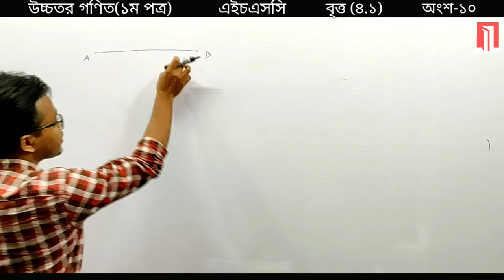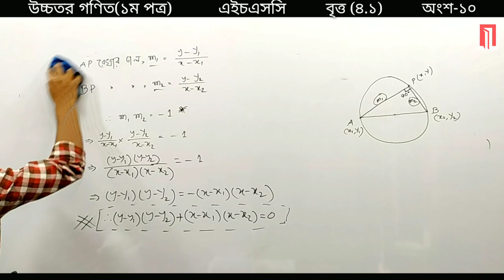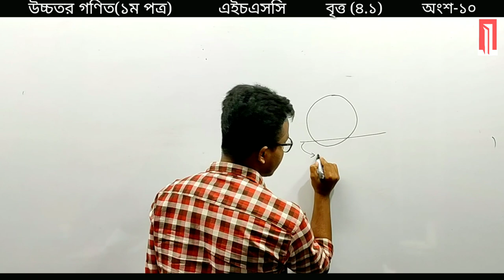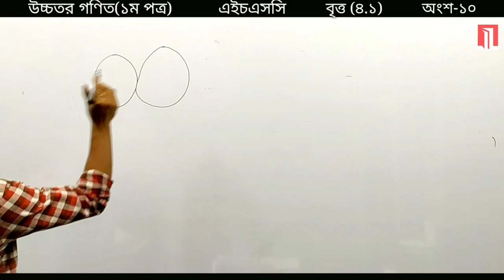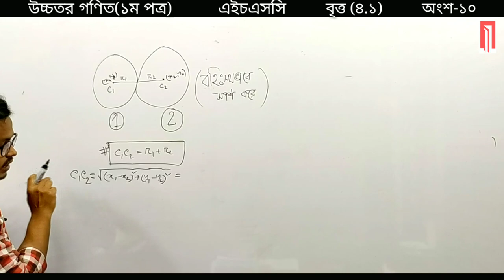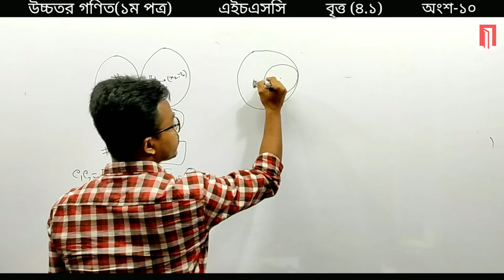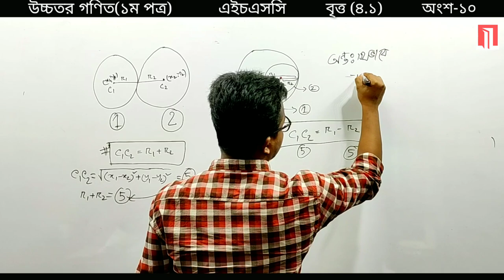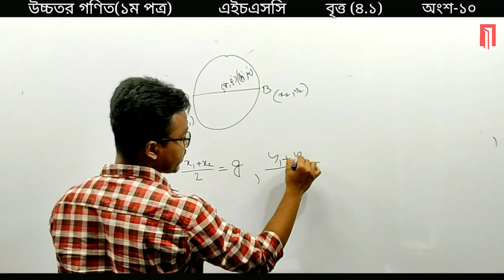Higher Math 1st Paper | Class 11-12 | HSC | Chapter-4.1| Circle | বৃত্ত | Part-10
শিক্ষামূলক যেকোনো ভিডিও বিনামূল্যে সর্বত্র বাংলাদেশে বিস্তার করাই আমাদের মুল উদ্দেশ্য।

Higher Math 1st paper, HSC_Math, Class 11-12, Chapter 4.1, Circle, Class11-12 higher math, Part_10, intermediate math, hsc higher math, উচ্চতর গণিত ১ম পত্র, গাণিতিক সমস্যার সমাধান, অংশ-১০ বৃত্ত, এইচএসসি উচ্চতর গণিত, অধ্যায় -৪.১, বৃত্ত ভিডিও ক্লাস, কাশফুল অনলাইন স্কুল গণিত ভিডিও ক্লাস, এইচএসসি Asrhaf sir